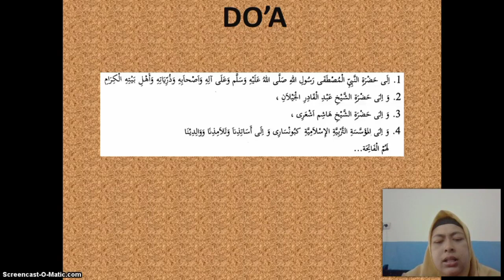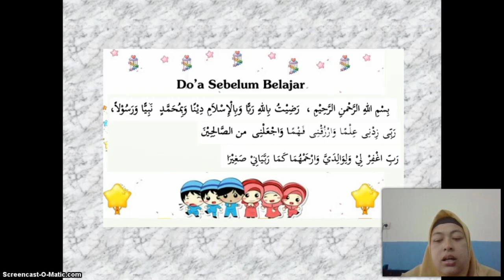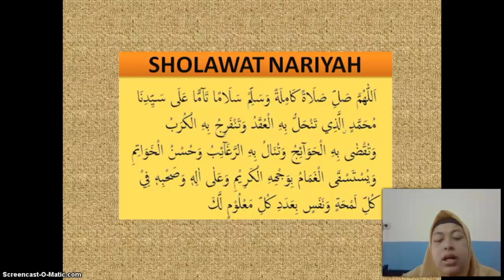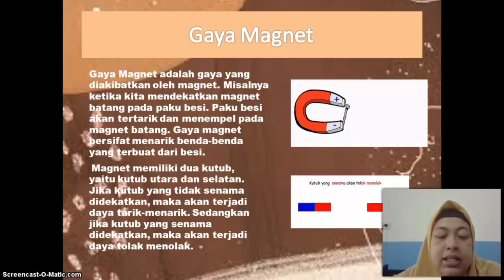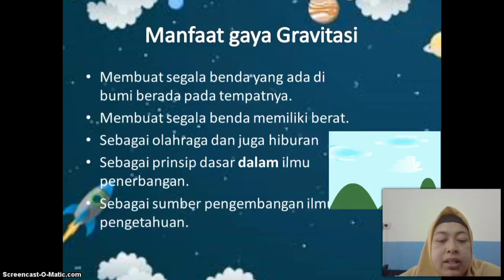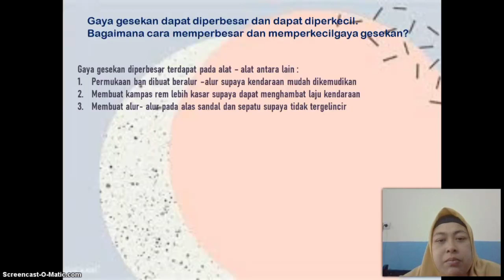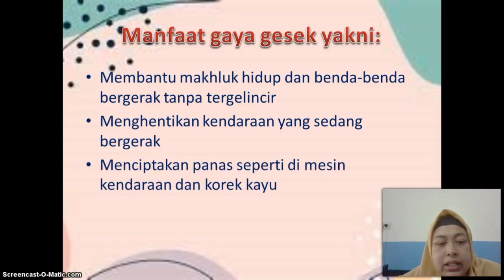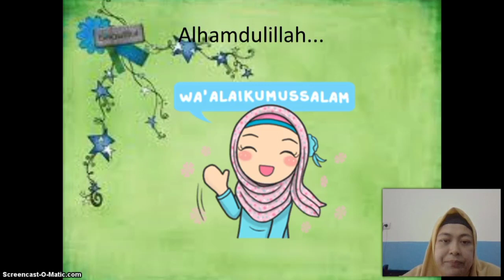KELAS 4 MI ISLAMIYAH | Tema 6.4 | IPA - Gaya Magnet, Gaya Gesek, dan Gravitasi